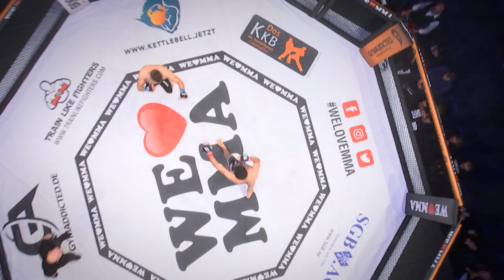We Love MMA 50 Hamburg: Sohrab Taheri vs Vladimir Radic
(GERMAN BELOW)
Incredible fight before the break! During the last fight in the first half of the We Love MMA 50 event Sohrab Taheri and Vladimir Radic let the fists fly.

Knallerkampf vor der Pause! Im letzten Kampf der ersten Halbzeit von We Love MMA 50 ließen Sohrab Taheri und Vladimir Radic noch einmal die Fäuste fliegen.